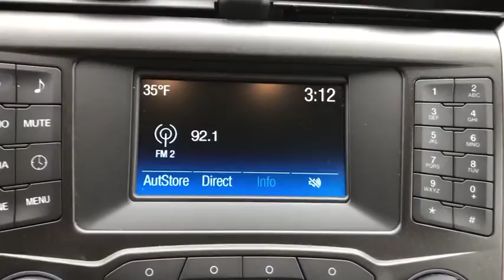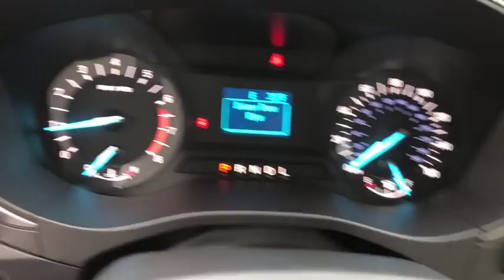2018 FORD Fusion Granbury, Fort Worth, TX JR231775F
EXT_COLOR] Used 2018 FORD Fusion available in Granbury, Texas at Mike Brown Ford. Servicing the Fort Worth, TX area.